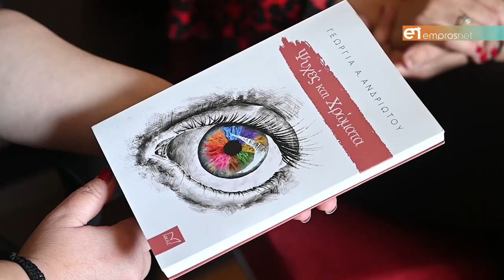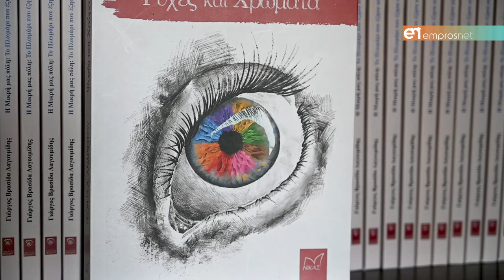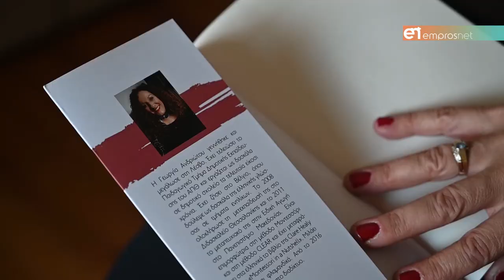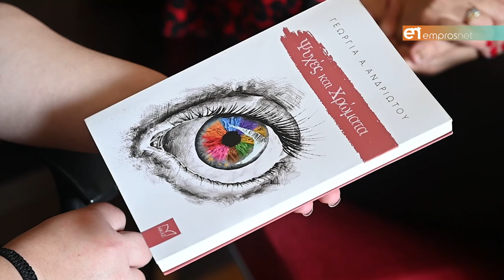«Ψυχές και χρώματα» της Γεωργίας Ανδριώτου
Γιατί η αγάπη πάντα βρίσκει τον δρόμο της και την λύτρωσή της